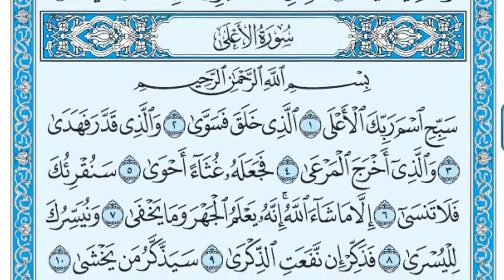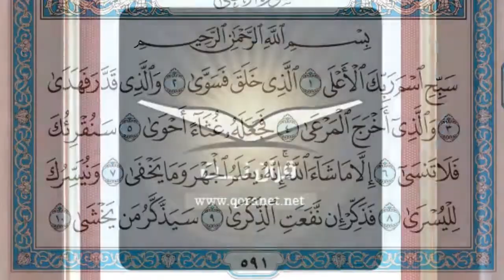سورة الطارق الشيخ ماهر المعيقلي